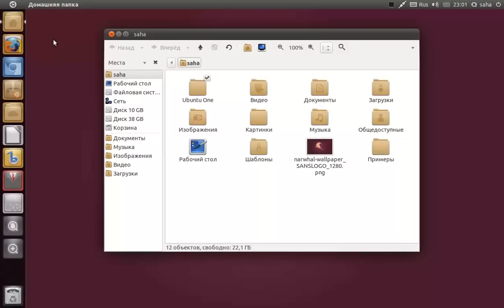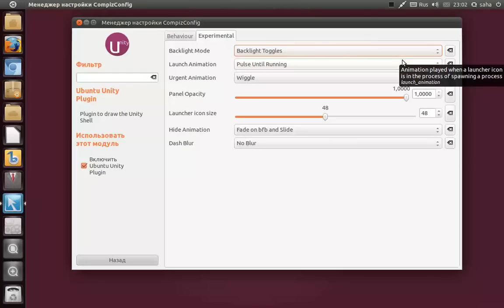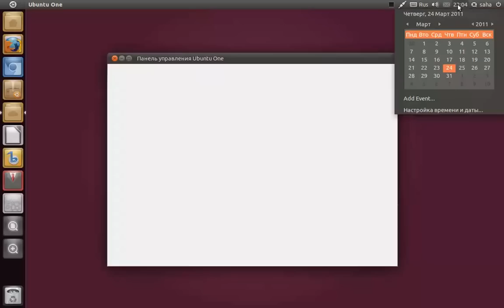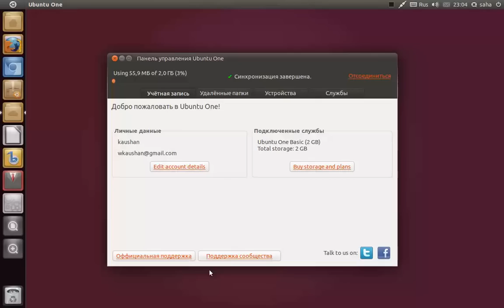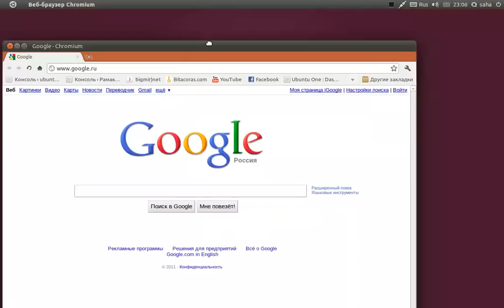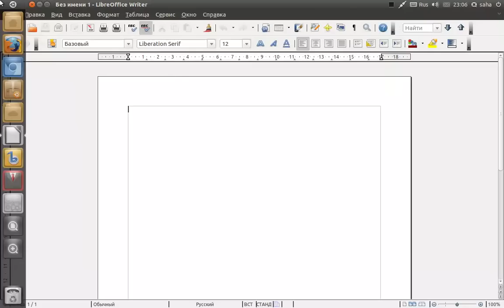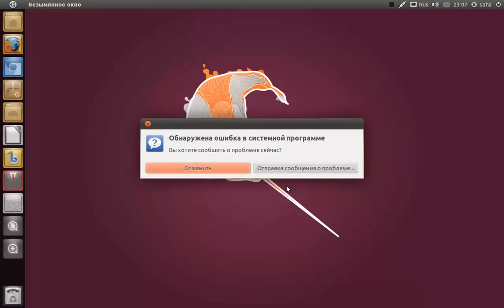Ubuntu 11.04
Видео обзор Ubntu 11.04